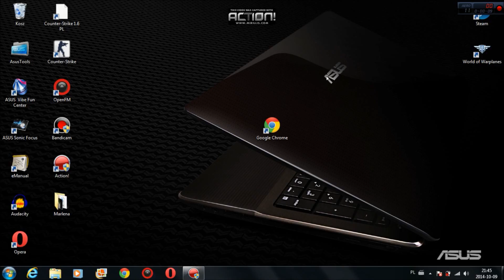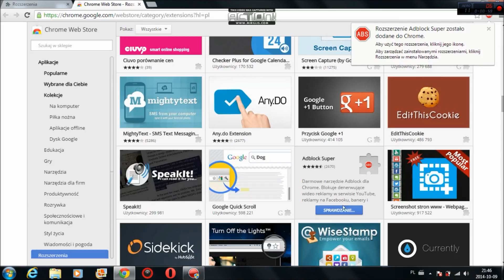Blokowanie Reklam w Przeglądarce Google Chrome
W tym poradniku pokaże wam jak zablokować reklamy w przeglądarce Google Chrome .
Sposób jest bardzo prosty więc na pewno każdy z was sobie z tym poradzi :)
Jeżeli się poradnik się przydał to liczę na suby/komy i łapki w górę :)